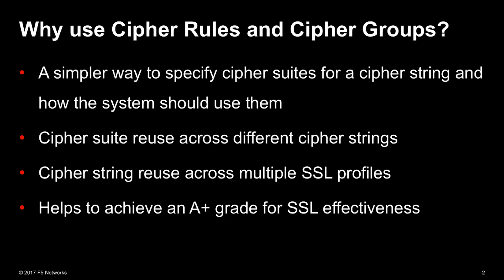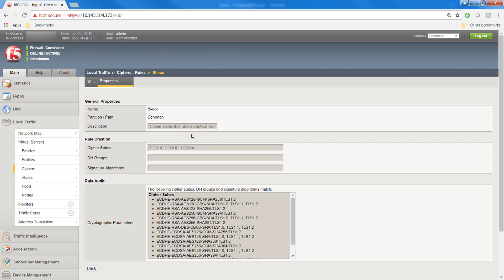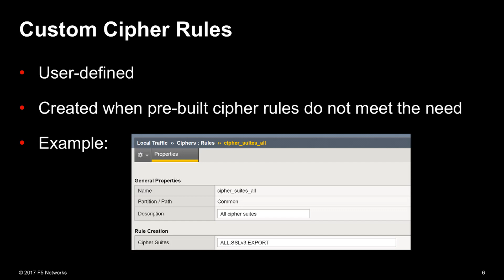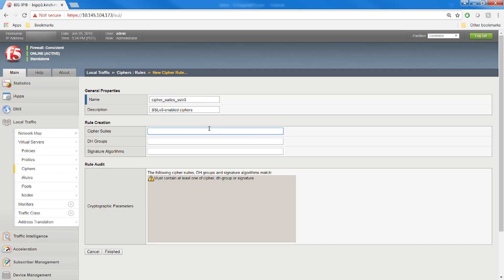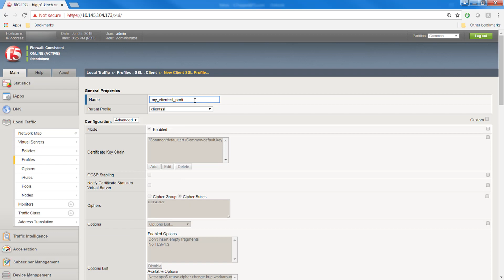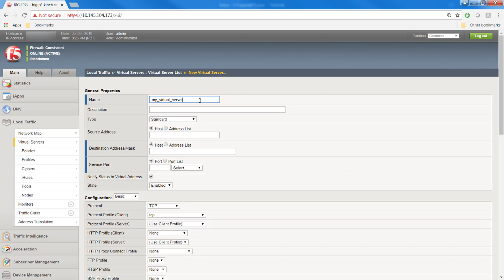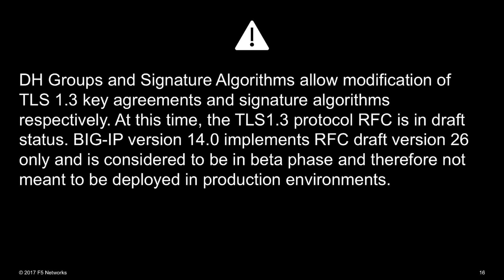Cipher Rules and Cipher Groups: Creating a cipher string for SSL negotiation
This video explains the cipher rules and cipher groups features of the BIG-IP system, which simplify the management of cipher suites for SSL negotiation. It covers the creation and application of cipher rules, the benefits of reusing cipher suites, and the pre-built cipher rules available in the system. Viewers will learn how to effectively build cipher strings to enhance SSL effectiveness and achieve optimal security ratings.